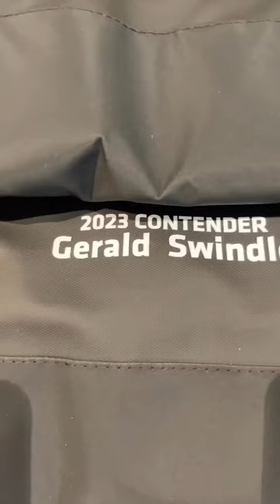Bassmaster Classic behind the scenes Registration Gifting